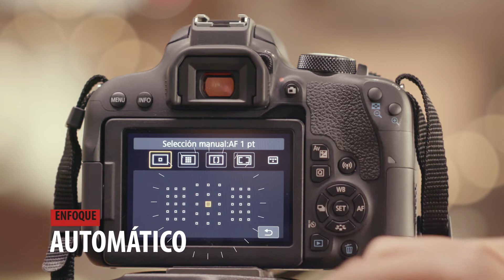Enfoque Manual, Automático y Nomenclatura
Hoy, en nuestro capítulo de MiércolesDeTutoriales, vamos a hablar sobre uno de los puntos más importantes al momento de tomar una foto, el enfoque, tanto manual como automático. ✌📷

Canon Colombia